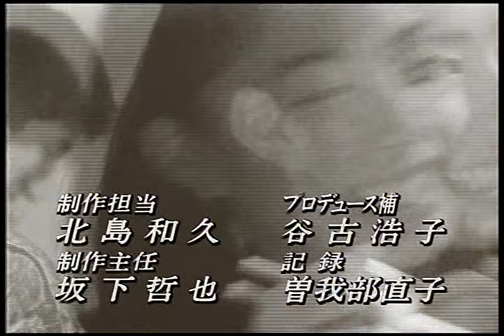日劇 青春無悔 (若者のすべて) 片頭曲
日劇 青春無悔 主題曲.

(please tell me to remove this video if any violation of copyright)